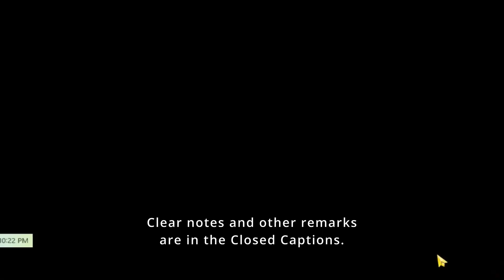Toron Mines Deathless (Secret Medal) - Pure Liberi Only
Clear notes in the captions. Copium in the back.

Timestamps:
00:00 - LT-1
00:30 - LT-2
01:25 - LT-3
02:15 - LT-4
04:30 - LT-5
06:05 - LT-6
07:50 - LT-7
10:45 - LT-8